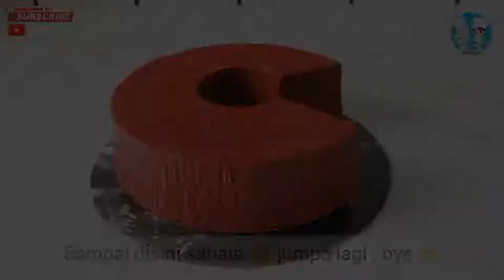Resepi Kek Chiffon Red Velvet, Kek Red Velvet Span, Kek Red Velvet Castella, Kek Red Velvet Butter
4 Resepi Kek Chiffon Red Velvet, Kek Red Velvet Span, Kek Red Velvet Castella, Kek Red Velvet Butter

𝗞𝗲𝗸 𝗖𝗵𝗶𝗳𝗳𝗼𝗻 𝗥𝗲𝗱 𝗩𝗲𝗹𝘃𝗲𝘁 00:00

4 biji telur (asingkan kuning dan putih telur)
secubit garam
100g ( Gula Serbuk / Gula Halus )1/2 cawan
1 sudu besar ( Serbuk Koko )
100g ( Tepung Serba Guna )
2 sudu besar ( Minyak Masak )
2 sudu besar ( Susu Segar )
1 sudu kecil ( Esen Vanila )
1 sudu kecil ( Red Velvet Emulco )

6 inci diy Chiffon Aluminium Foil
Suhu bakar 160 °c ( 60 minit )

𝗞𝗲𝗸 𝗦𝗽𝗮𝗻 𝗥𝗲𝗱 𝗩𝗲𝗹𝘃𝗲𝘁 06:44

6 ( Telur ) asingkan kuning telur dan telur putih
1/4 sudu kecil ( garam )
170 g ( gula )
160 g ( tepung kek / tepung serbaguna )
6 g ( serbuk koko )
30 g ( susu segar )
60 g ( minyak masak )
1 sudu kecil ( esen vanila )
1 sudu kecil ( cuka )
2 sudu kecil ( red velvet emulco )

Suhu 150 ° c ( 60 minit )

𝗞𝗲𝗸 𝗖𝗮𝘀𝘁𝗲𝗹𝗹𝗮 𝗥𝗲𝗱 𝗩𝗲𝗹𝘃𝗲𝘁 15:09

6 ( eggs ) separate egg yolk and white egg
80 g ( cake flour )
20 g ( corn flour )
50/60 g ( cooking oil )
100 g ( milk )
1 tsp ( red velvet emulco )
100 g ( fine sugar )

bath baking
temperature 150°c ( 60-70 minutes )

𝗞𝗲𝗸 𝗕𝘂𝘁𝘁𝗲𝗿 𝗥𝗲𝗱 𝗩𝗲𝗹𝘃𝗲𝘁 22:43

125 g ( Mentega )
30 g ( marjerin )
125 g ( gula )
3 ( telur )
140 g ( tepung kek / tepung serba guna )
1 sudu kecil (serbuk penaik)

Suhu 150°c ( 60 - 70 minit )